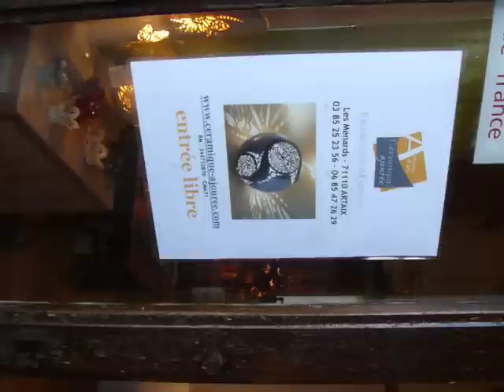Céramique Ajourée - Atelier de Françoise Marteau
Petit reportage d'un artisan d'art du Brionnais. Françoise Marteau, nous explique quelques ficelles de son métier, sa passion, la céramique ajourée...